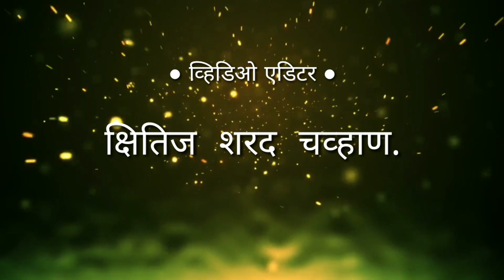वॉर्डन_रोडचा_गणराज आगमन सोहळा २०१८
वॉर्डन रोडच्या गणराजचा आगमन सोहळा २०१८
video editing by kshitij chavan
special thanks:- अभिषेक शेट्ये
                              कुणाल शेट्ये
We don't buy the copyright of that original song!